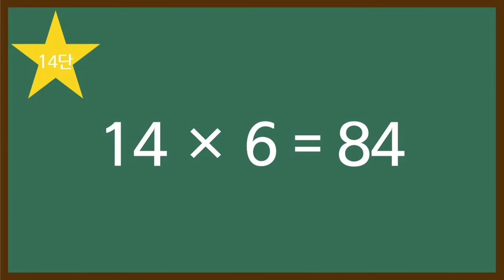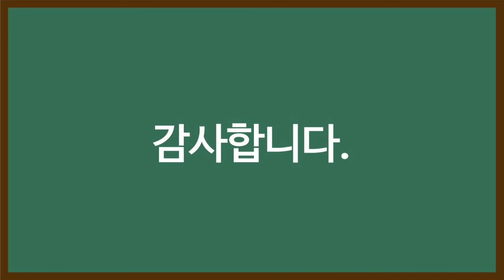[초등 수학] 19단 외우기 챌린지 (14단) | 19단에서 14단을 외워봅시다.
19단 중 14단을 외울 수 있도록 돕는 영상으로
속도의 변화를 주어 총 4단계의 난이도로 구성하였습니다.
이 영상의 글꼴은 네이버 나눔바른고딕이 적용되었습니다.